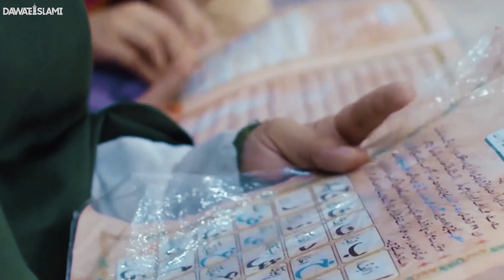Walidain Per Aulad Kay Huqooq | Aulad Ka Haq | Haji Shahid Attari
Walidain Per Aulad Kay Huqooq | Aulad Ka Haq | Aulad Ke Huqooq | Aulad Ke Huqooq Waldain Par | Haji Shahid Attari